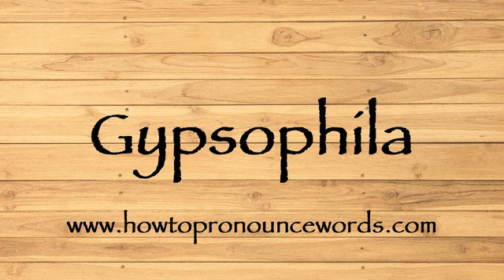How To Pronounce Gypsophila ? How To say Gypsophila New Video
To learn about "how to pronounce Gypsophila in american english" topic , please

Our video is all about "how to say Gypsophila in english" subject   but we   try to cover the   subjects:

-how to pronounce Gypsophila in english

-how to pronounce Gypsophila in british english

-how to pronounce Gypsophila correctly

Take a deep breath and see the following video about how to pronounce Gypsophila in english

how to pronounce Gypsophila in american english is a WARM subject and I did my best to produce a YouTube video around this subject

That brings me to the end of the video, however if you desire more complimentary "how to pronounce Gypsophila " pointers, visit our